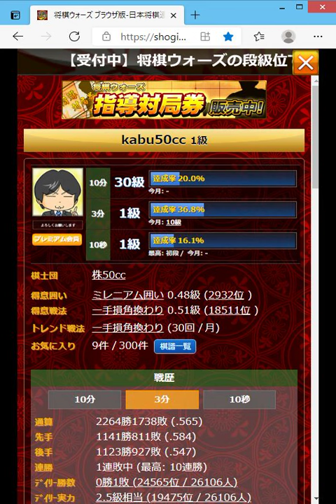This match cost $4.95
My high leverage tactic runs away in 5 minutes. And you will never see the chart again. Turn off your computer and run away from home. This is my original strategy.

このプロモーションに参加するために、下記の利用規約に同意してください。

概要
新たな顧客も現在のFBS Traderの顧客も個人エリア（ウェブ又はモバイルアプリ）のこのプロモーションに参加できます。

FBS Traderアプリでレベルアップボーナス口座を開設できます 。

ウェブ個人エリアのプロモーションの流れ：

FBSのウェブ個人エリアでレベルアップボーナス口座を開設する

Eメールを確認

無料で70ドル獲得

FBSをダウンロード – トレーディングブローカーがボーナスを2倍にします。（追加で 70ドルを獲得）

アプリをダウンロードしたくない場合、この手順をスキップすることが可能です。 この場合、Web個人エリアの 「ダブルボーナスは必要ありません」のボタンを押してください。

Facebookアカウントを個人エリアに接続します。 ボーナスは、1つのFacebookアカウントで １度のみアクティブ化することができます。

取引を学んで、簡単な外国為替取引テストに合格しましょう。

少なくとも5ロットを20つのアクティブな取引日に取引して、プロセスで最大5日を逃し、 レベルアップボーナス口座で獲得した利益を引き出します（詳細はp.7を参照）。 お客様はそれを実行するために合計40日があります。

モバイル個人エリアのプロモーションの流れ:

FBSをダウンロード – トレーディングブローカーとモバイル個人エリアでレベルアップボーナス口座を開きます。

無料で140ドル獲得

これらの設定は、レベルアップボーナス口座に適用されます。

MT5プラットフォームの基本口座です。 Meta Traderでは、レベルアップボーナス条件を満たすまでは、 口座はデモのように表示されます.

口座通貨: 米ドル

受注量は0.01ロット

レベレージ: 1:100

同時に開かれるポジションの最大数は5となります。

取引銘柄：外国為替の主要通貨と金属のみ

スワップフリー：使用可能

全ての条件を完了して、ゼロ以外の利益を取引する為には、40日間*あります。 全ての条件が満たされた場合に、 ボーナス利益を手動で引き出すことができます。

*カレンダーの日数を考慮。

口座閉鎖

条件が時間通りに完了しなかった場合（p.5を参照）、又は全てのステップを完了した場合に、自動的に閉じられます。 ボーナスの進捗状況と全関連情報は、実際の口座のボーナス画面で 確認できます。